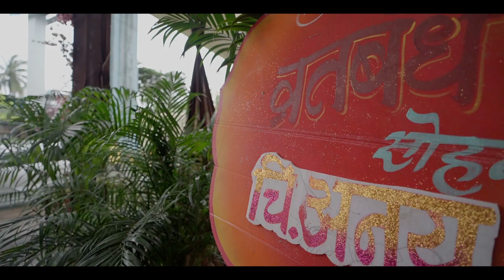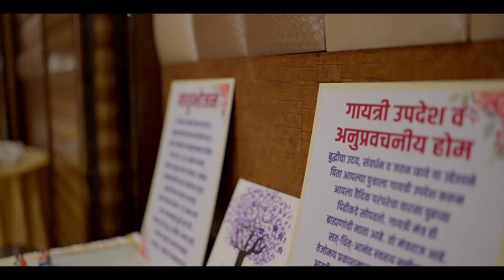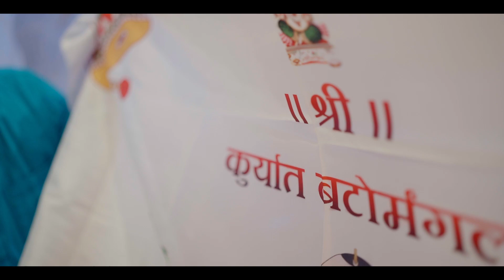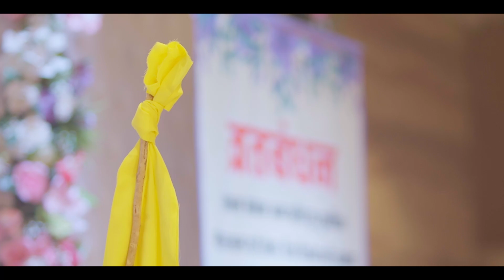Cinematic Film of Anay's Muja Ceremony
We celebrate the Munja Ceremony of Anay, a traditional Hindu rite of passage marking the transition from childhood to adolescence. This cinematic video captures the vibrant rituals, heartfelt moments, and cultural significance of this sacred ceremony.

Eyecatching Visuals captured by @smediafilms8106 for @ajaykhotphotography

Highlights:

Traditional rituals and customs
The sacred thread ceremony (Upanayana)
Family and community celebrations
Beautiful decorations and attire
Heartwarming moments and blessings
The Munja Ceremony, also known as the Upanayana or Thread Ceremony, is an important event in Hindu culture. It symbolizes the beginning of a young boy’s formal education and spiritual journey. This video provides an intimate look into the rich cultural heritage and timeless traditions that make this ceremony so special.